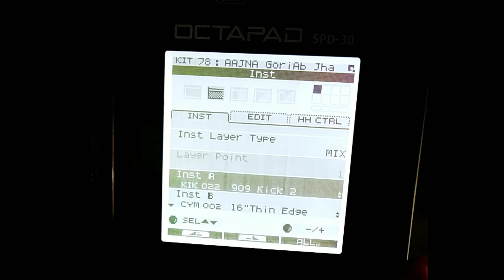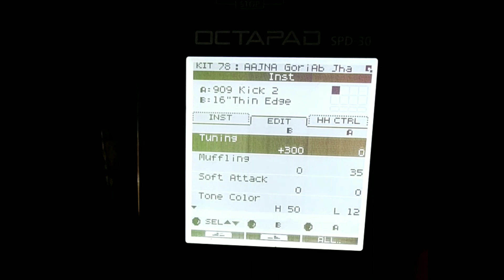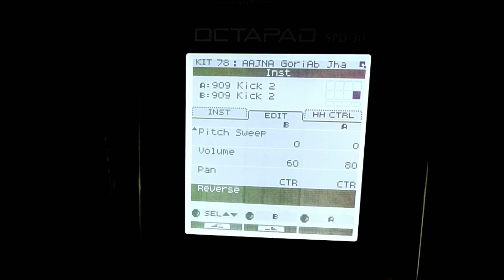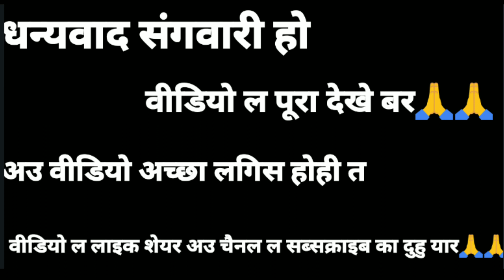aa jana gori ab jhan tarsa /cg superhits song Roland SPD 30 octapad cover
___जय जोहार संगवारी हो ये वीडियो कइसे लागीस कमेंट में बताहू अउ गलती ल भी बताहू ताकि गलती ल सुधार सकव 🙏🙏 ________

गीत - आ जाना गोरी अब झन तरसा cg superhit song